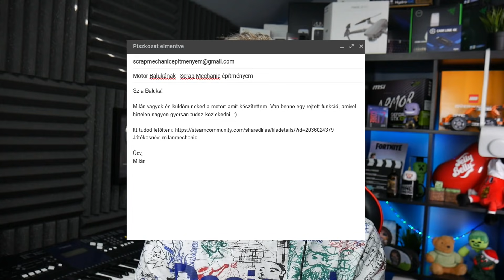A NÉZŐIM ELKÉPESZTŐ ÉPÍTMÉNYEI! - Scrap Mechanic 🛸😲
Sziasztok! Ma elhoztam nektek a várva várt NÉZŐI ÉPÍTMÉNYEK bemutatós videót! Megnézzük, hogy ki épít a legjobban közületek! Ne felejtsetek el szavazni a kártyáknál! Ha tetszett a videó és szeretnétek folytatást, akkor kérlek nyomjatok egy hatalmas lájkot! 👍